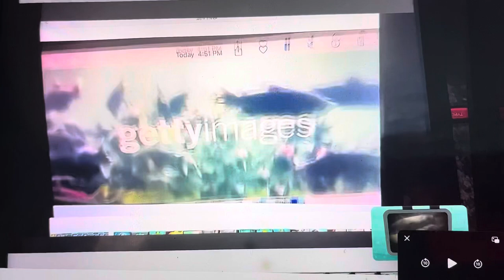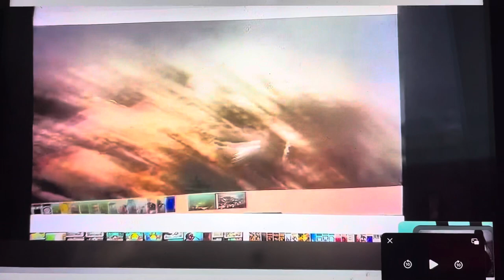Creature report sockeye salmon and gentoo penguins